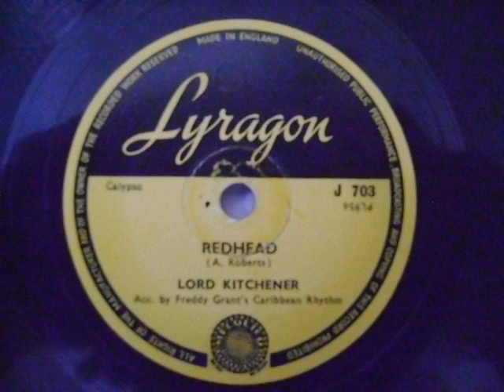Redhead - Lord Kitchener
Redhead
Lord Kitchener
Acc. by Freddy Grant's Caribbean Rhythm
Kitch Take It Easy/Redhead
Lyragon
T&T 1953